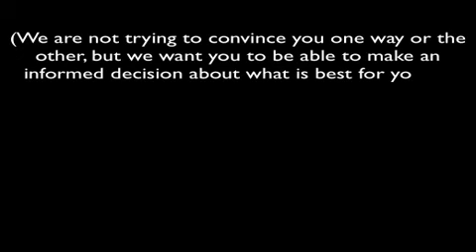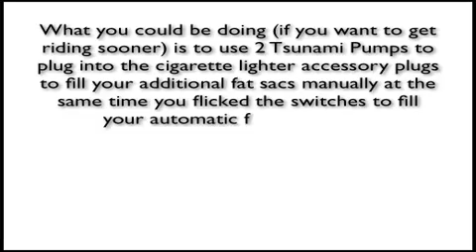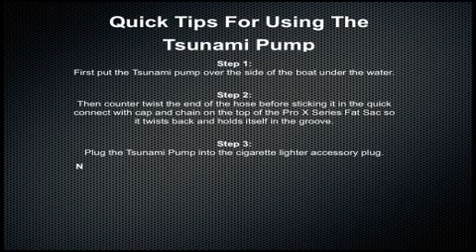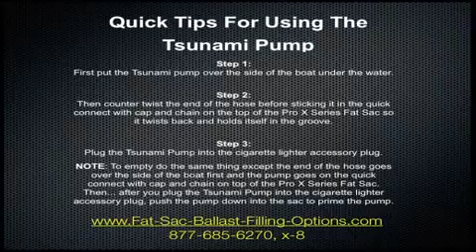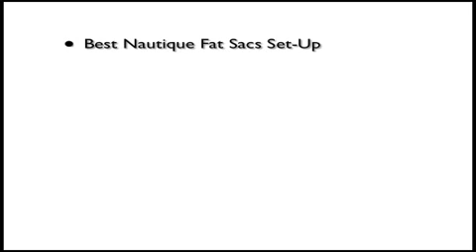Nautique Fat Sac Additional Wakeboard Ballast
Nautique Fly High Fat Sac Additional Wakeboard Ballast. Enter your Nautique boat info now to get the exact fat sac set-up you need.